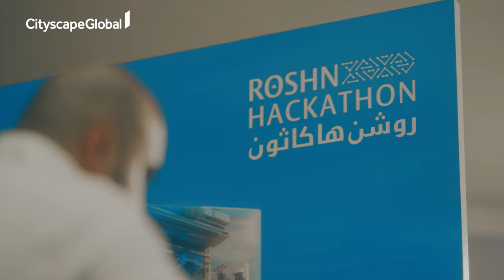Day 3 Highlights - A Glimpse of Cityscape Global